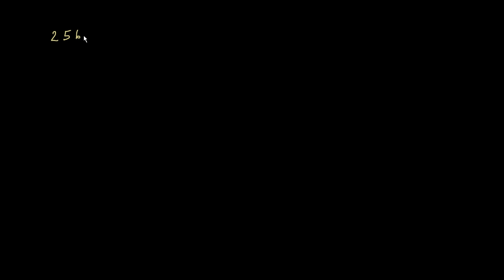Calculer le quotient de deux puissances fractionnaires